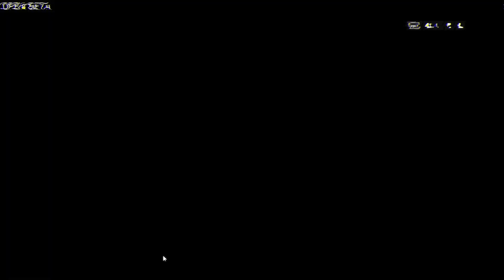Battlefield 4 BETA Ep.3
Lik videoen vist du likte det.
Tusen Takk for at du så på:D